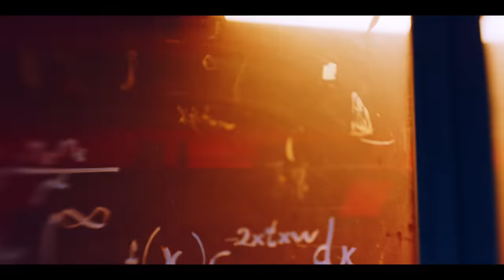Rozz Kalliope & Ece Seçkin - Benjamins 3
Rozz Kalliope & Ece Seçkin'in, DMC etiketiyle yayınlanan "Benjamins 3" isimli tekli çalışması, video klibiyle netd müzik'te.

Düzenleme: Rozz Kalliope
Yönetmen: Murad Küçük

"Benjamins 3" şarkı sözleri ile

Techno arabesk afrotrap hepsi kanımda
Yine çalıyor arabada "Stil" Acid Arab
Albino zencilerim gece gündüz yanımda
Ara bul bizi karanlıkta ayışığında
Kestim irtibatı bomboş insanlarla rahatım Bro
Artık umrumda mı hayır istediğini yap defol
Ayılmak istemiyorum Kafam Tipsy Lala Po
Tipsy Lala Po
Tinkywinky nerde bro
Geri vites bizde yok hiç olamaz arama boşuna
Sürüyorum hedefe engeller çıkar hep yoluma
Artık Ece oyunda
Yılanlarla konuşmaz
Girecek her şey yoluna
Bana inan takma kafana
Bak yolum hep yokuş olsa bile yorulmam
Kimileri unutmuş sorun yoksa sorun var
Demem o ki doğruymuş
insanoğlu doyumsuz
Kafa sağlam aşk arama
Hayır olsun sonumuz

Önce akıl lazım sonra Benjamins
Ara bulamazsın bizde Sentetik
Önce dilim konuşur en son Tetik
Benjamins aklımda hep Benjamins

Denedim olmadı
O iş bana göre değil para lazım
İllegalse sırların anlatma bize ne kapa ağzı
Bu taraf hızlı
Yok bi sıkıntı
Orada kalsın
Uzamış burnun
Sana kim inansın
Paramız yok nakit (ja ja ja)
Cepler boş tabi (ja ja ja)
Giderim hep ileri (ileri)
Önüne bak yönünü bul
Yürüme koş hadi
Yok sana itibarım
Sen nesin bi istisna mı
Kafa kırık biz hep rahatız
Biz hep varız
Düzenim Dağınık
Fiyakalı Albinolar fiyakalı
Biz başladık mı kalmaz işler yarım
Hayır
Bu nasıl iş bu nasıl iş (ja ja ja)
Bize katıl ya da çek iç (ja ja ja)
You spittin s...  I'm killin' it (killin' it)
Ja Rozz bi katil bebek Bish (katil)